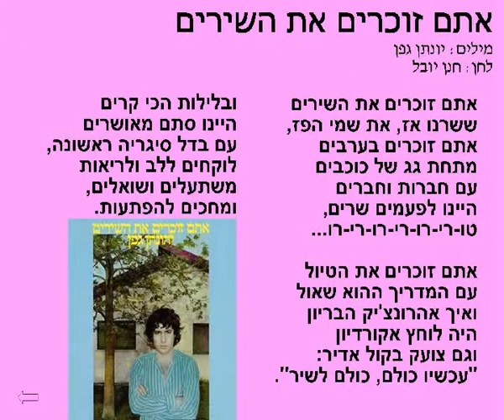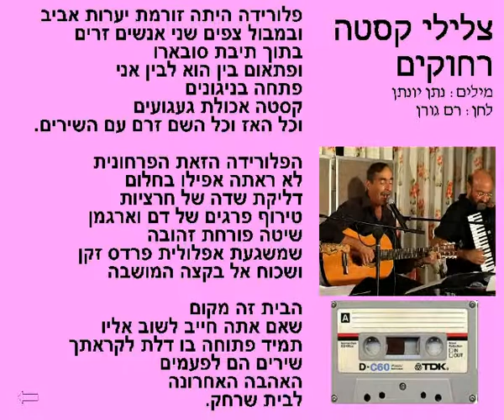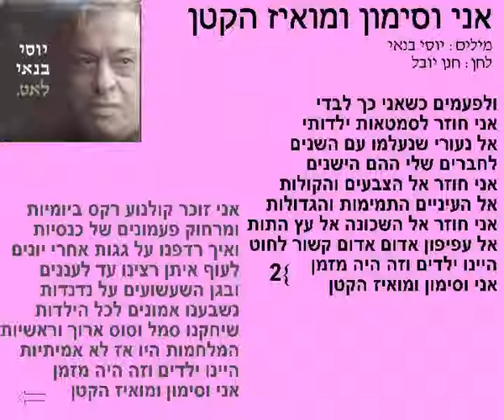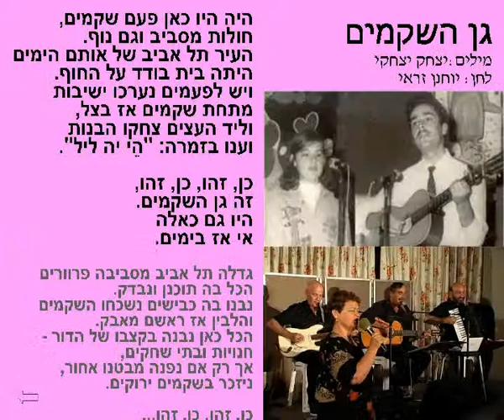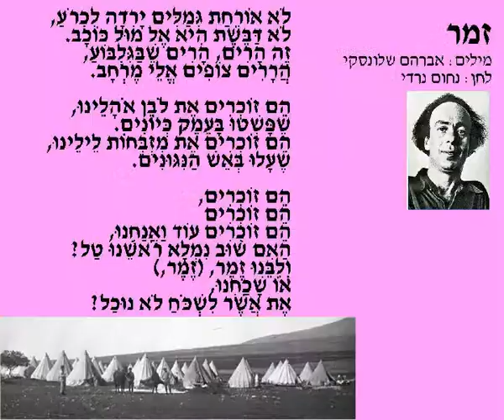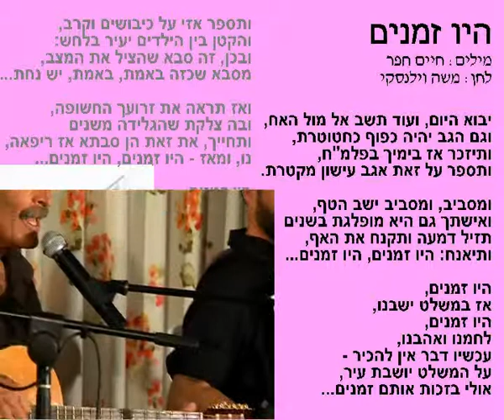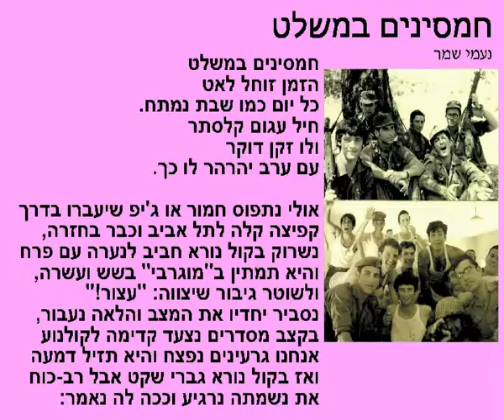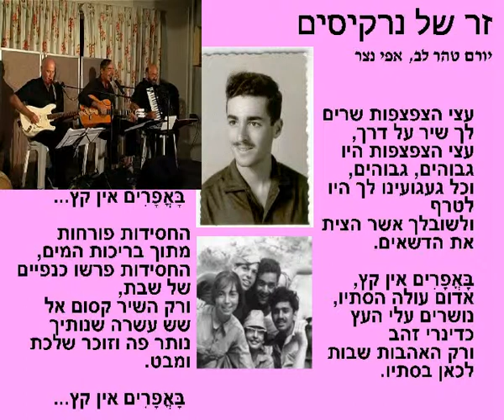נוסטלגיה - מחצית ראשונה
"אתם זוכרים את השירים"  - ערב שצולם במועדון עצמון ב-11 ביוני 2010
מקובל להתייחס אל כל השירים הישנים במילה "נוסטלגיה"...
  - אבל מהי נוסטלגיה באמת?
  - ומדוע יש לנוסטלגיה קשר כה הדוק אל שירים?